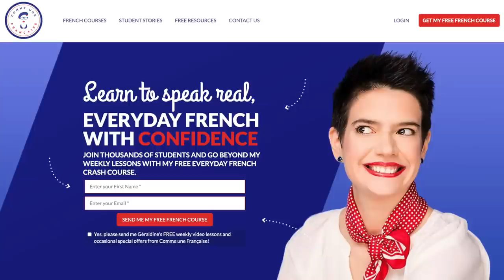Why French people never hug (French with English subtitles)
Hugging isn’t part of French culture. Learn why (and what to do instead) in this all-French lesson.

Is hugging a big part of the culture where you live? In some countries, like the United States, it’s very common to hug someone you know when greeting them or saying goodbye. In France, however, this definitely isn’t the case!

You may have noticed that French people rarely (if ever) hug each other. It’s simply not part of the way that we interact with each other! In today’s lesson, which will be entirely in French, I’ll explain why that is — and what we do instead. Try to improve your comprehension by following along with the French if you can, but the English subtitles are there to help you if you get stuck.

Géraldine